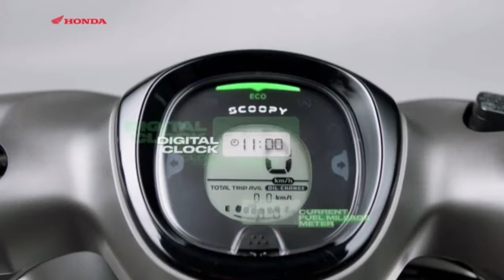Update Daftar Harga Terbaru New Scoopy 2025 | Semua Tipe & Warna. Tonton Sebelum Beli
_____________________________________________________update terbaru daftar harga new scoopy 2025 semua tipe dan warna tonton sebelum beli.
Dikesempatan video kali ini saya akan membagikan sedikit gambaran bagaimana jika seseorang ingin membeli all new scoopy 2025. Ini daftar harga terbarunya.
Tonton videonya sampe selesai ya geng semoga terhibur biar gak salah paham.